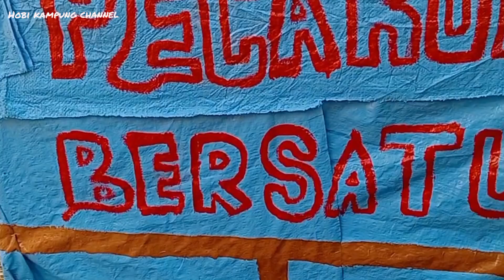DAPAT BURUNG KEMADE ANEH TAPI NYATA DIRILIS TIDAK MAU TERBANG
# CHANNEL INI BERISI KONTEN-KONTEN AKTIVITAS KESEHARIAN DI LINGKUNGAN KAMPUNG DAN MIKAT BURUNG, PERAWATAN BURUNG,,,

# CARI IKAN, MANCING
# TUTORIAL MIKAT
# TUTORIAL BIKIN STIK TANCAP
# TRIK MIKAT AMPUH
# TRIK MIKAT BURUNG SUSAH TURUN
# TUTORIAL BIKIN TALI KAKI BURUNG
# TUTORIAL BIKIN  CAPLOK

# HOBI KAMPUNG CHANNEL